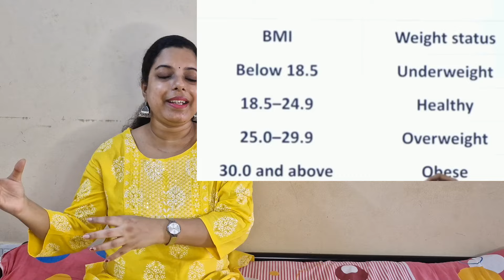6 Magical Tips to prepare yourself for Pregnancy❤️6 tips follow karke100% Pregnancy confirm kijiye❣️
pre pregnancy planning
pregnancy planning me kya khana chahiye
pregnancy me kya khana chahiye
jaldi pregnancy ke liye kya karna chahiye
pregnancy planning tips
pregnancy me kya nahi khana chahiye
pregnancy planning
pehle mahine ki pregnancy me kya khana chahiye
first month pregnancy me kya karna chahiye
pregnancy tips
pregnancy ke liye kya khana chahiye
planning pregnancy
1st month pregnancy me kya khana chahiye
pregnancy conceive karne ke upay
how to get pregnant
increase chances of getting pregnant
how to increase chances of pregnancy
how to increase chances of pregnancy naturally
pregnancy planning
how to get pregnant fast
how to increase chances of getting pregnant
how to increase chances of getting pregnant after 35
how to avoid pregnancy
how to increase chances of getting pregnant with twins
how to increase chances of getting pregnant with a boy
sex in pregnancy
should i lie down after intercourse to get pregnant
lie down after sex
lie down after intercourse
how much time to lay down after intercourse
after sex how much time to lay down to get pregnant
after sex how many days to get pregnant
after sex how long should you lie down
what should you do after intercourse?
lie down after sex for pregnancy
how many days after sex get pregnant
how long to lie down after sex to get pregnant
lie down after sex 1 hour
pregnancy
pregnancy tips
how many times do you need have sex to get pregnant
when to have sex to get pregnant
should you lay down after sex to get pregnant
getting pregnant
sex tips for pregnancy